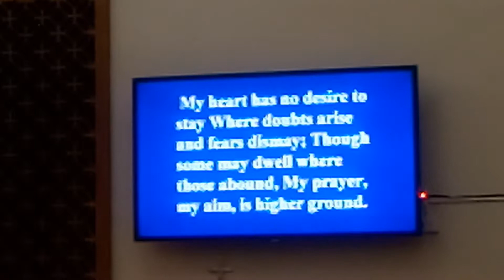October 6, 2019